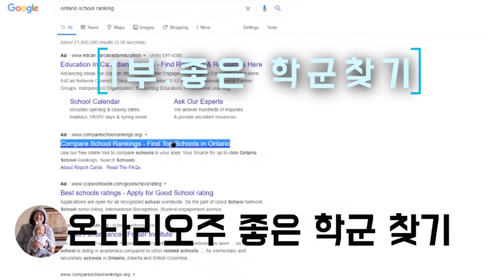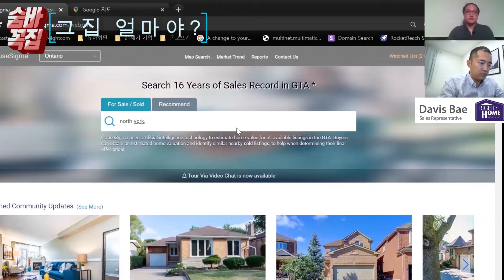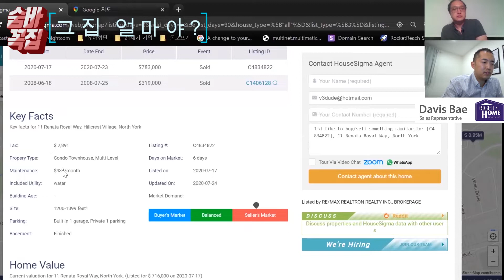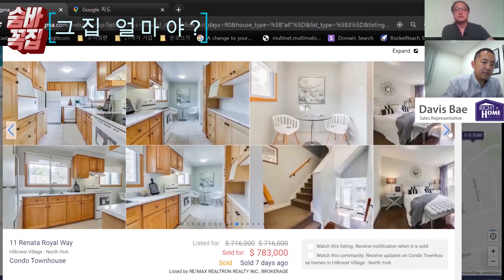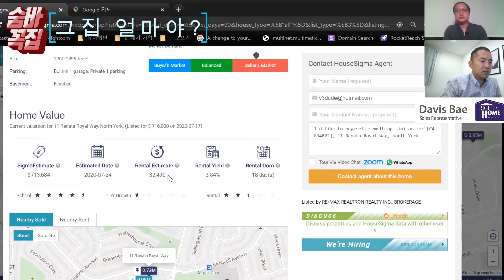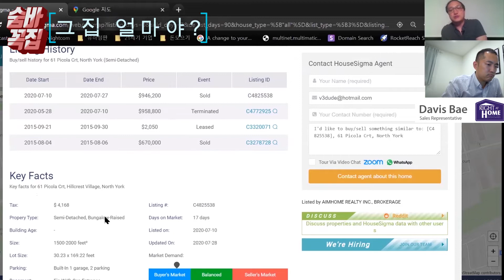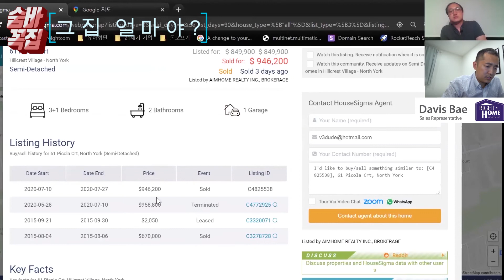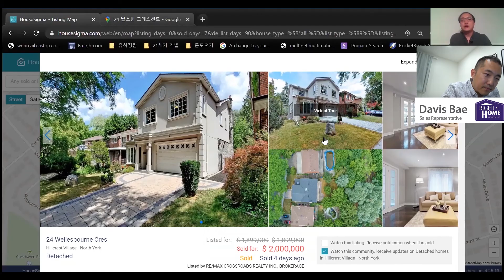그집 얼마라고? 헨리가 거기서 왜 나와 캐나다 좋은 집, 학군 찾기 캐나다 랜선 투어 3편 [숨바꼭집] 캐나다 랜선투어#토론토둘러보기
캐나다에서 좋은 집, 학군, 동네를 찾는 법을 보여드리겠습니다.
캐나다로 이민이나 유학, 아니면 새로운 집을 찾는 분들께 도움이 될수있는 사이트들을 가르켜 드릴게요.

자문 지원
Alex Jung (Royal LePage)

Davis Bae (Right at Home)